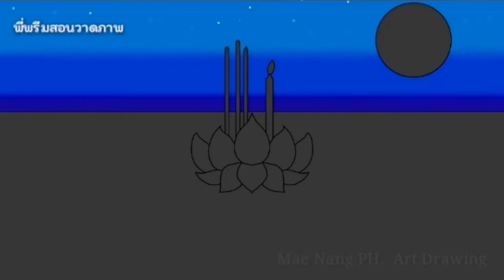วาดรูปวันลอยกระทง ด้วยโทรศัพท์มือถือ (ibis paint X)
คลิปนี้ พี่พรีมสอนวาดภาพ จะพามาวาดรูปวันลอยกระทงด้วยโทรศัพท์มือถือกันค่ะโดยใช้ App Ibis Paint X ในการวาดภาพ

หากถูกใจคลิปนี้อย่าลืมกดไลค์กดแชร์กดติดตามเพื่อเป็นกำลังใจให้กับพี่พรีมและ แม่นางสอนวาดภาพ ด้วยนะคะ